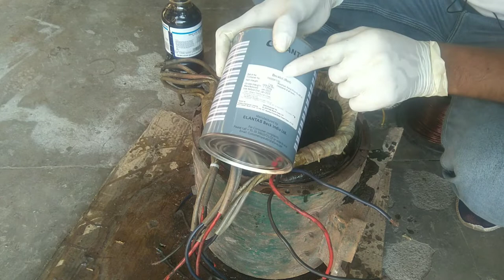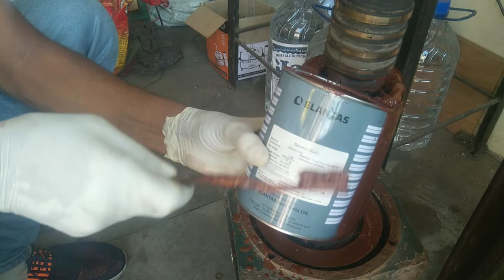Becktol kya hota hai | Varnish kya hota hai | Meraj Siddiqui Meraj Engineer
I'm MerajSiddiqui.